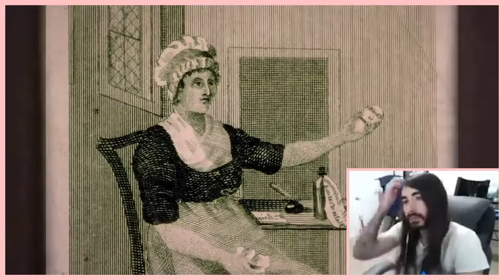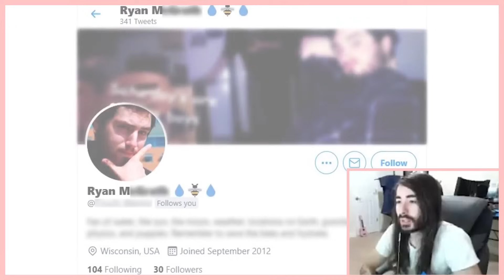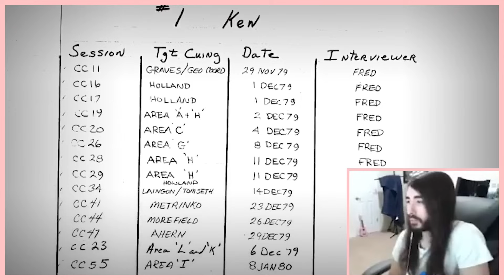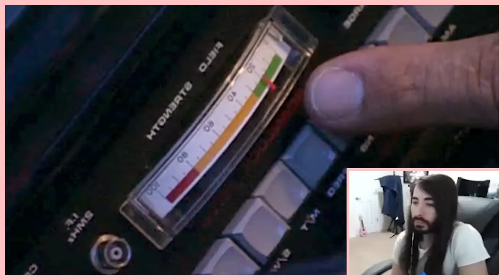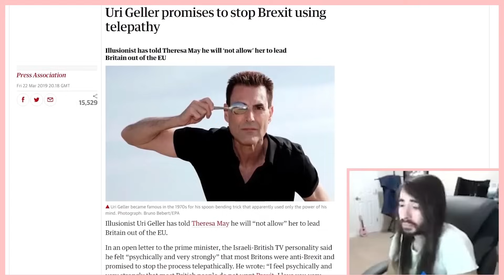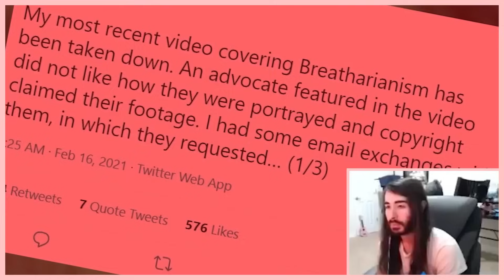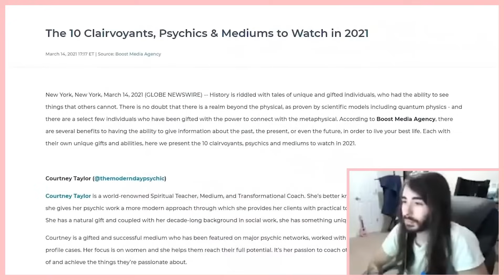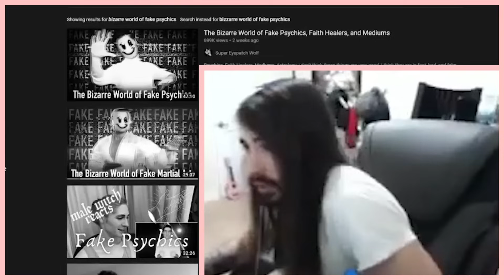DESTROY Fake Psychics | Critikal Reacts